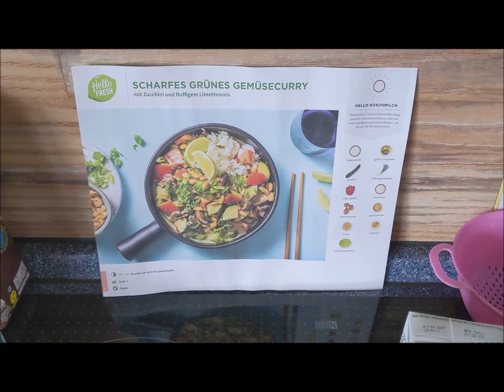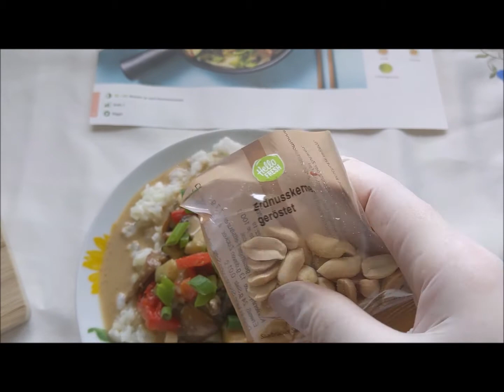Scharfes grünes Gemüsecurry / Kochen mit der Hello Fresh Kochbox / + Gutschein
Heute bereite ich ein vegetarisches, scharfes Gemüsecurry mit Zucchini und fluffigem Limettenreis zu.
20 Euro Gutschein für Deine erste Hello Fresh Box gleich hier unten:
(Werbung)
Erhaltet satte 20 Euro auf eure Bestellung mit folgendem Link:

Die momentane Gesetzgebung zwingen mich dazu, daß ich alle meine Videos als Werbung kennzeichnen muß, was ich hiermit mache. Dabei ist es egal ob es sich um bezahlte Werbung handelt (ich erhalte keine Bezahlung für meine Videos!), mir die Produkte kostenlos zur Verfügung gestellt wurden oder ich euch nur meine ehrliche Meinung zu einem Produkt mitteile. Meine Produkte sind selbst gekauft. Gelegentlich erhalte ich über Produkttests Produkte kostenlos oder zum ermäßigten Preis. Dies ist die Ausnahme und ich erwähne das ausdrücklich in den entsprechenden Videos.